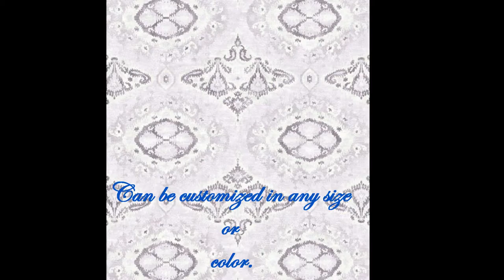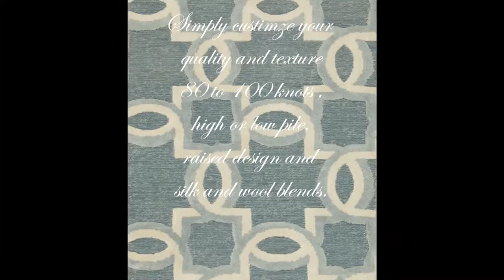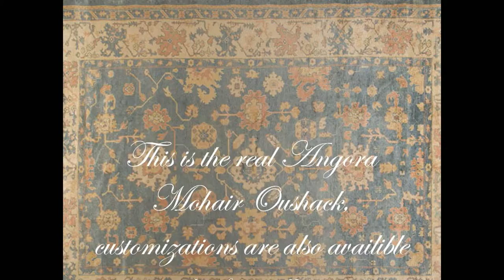MASTOUR Fine Rugs and Tapestries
Mastour Galleries Inc New York, NY / {Sales and decor Rep.Jake Johnson}.
Mastour Movie developer{Jake R.Johnson} Mastour Team/Owner&Sales-Joseph B. Mastour/Executive President and designer-George Mastour sales and color design coordinator.